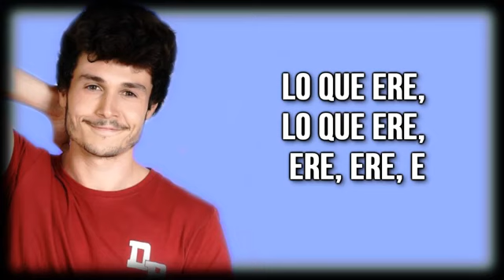Miki - La venda(lyrics) (letra) download Karaoke